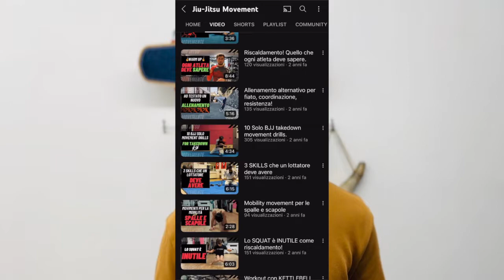Torno su YouTube dopo 2 anni: Una nuova fase del mio canale